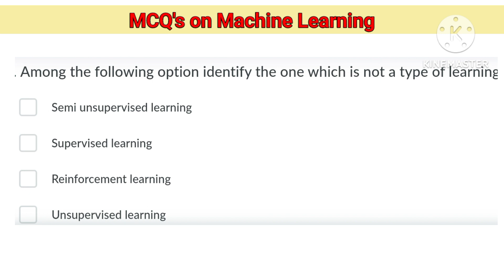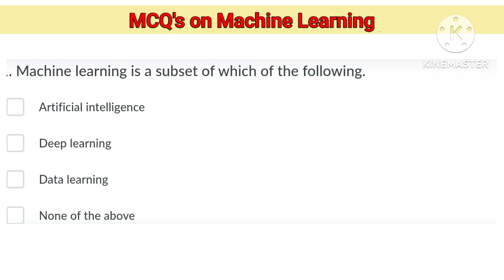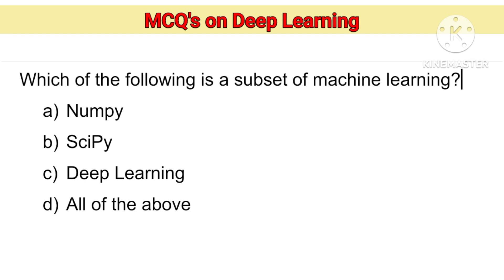NEP MCQs on Azure AI-900 by Microsoft | Digital Fluency